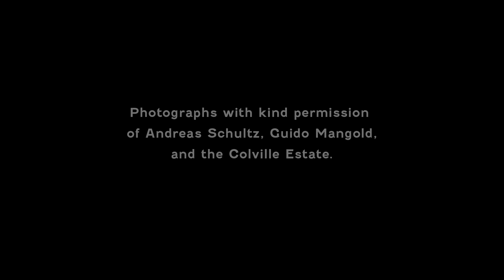Alex Colville at the AGO: Ann Kitz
An interview with Alex Colville's youngest child, Ann Kitz, plus archival footage of Alex and Rhoda Colville discussing their relationship and its reflection in his paintings.